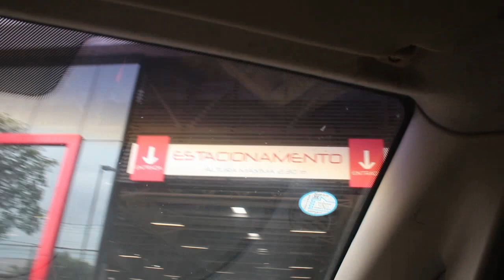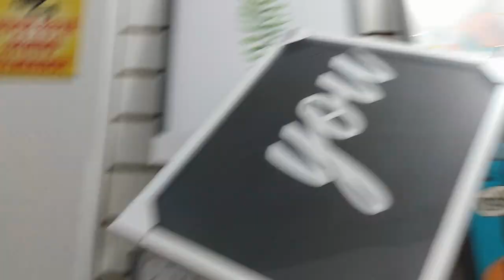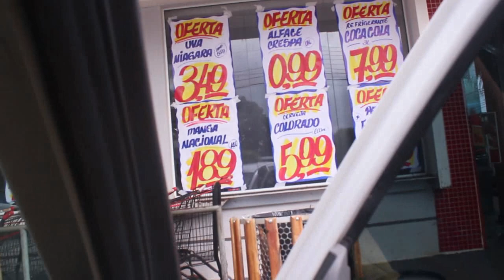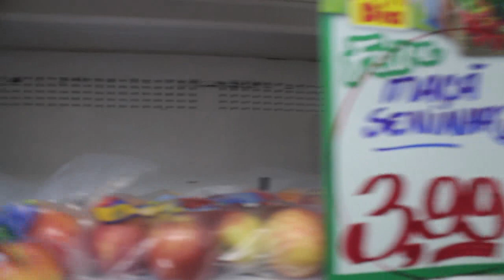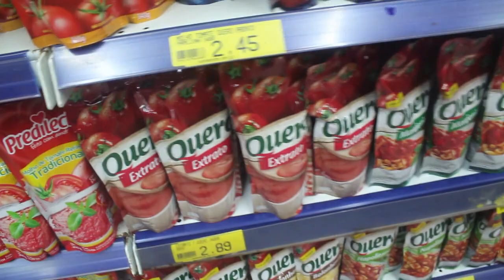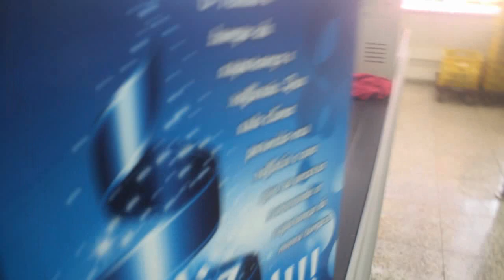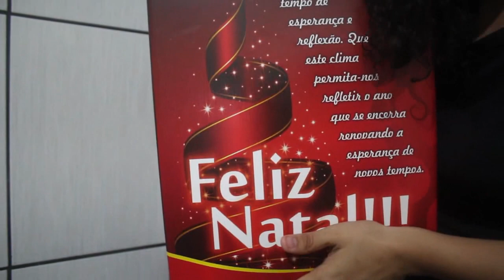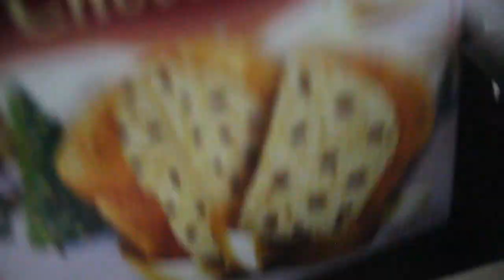COMPRAS para o NATAL no SUPERMERCADO ♥ Eláyne Oliveira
meu instagram: @elayneosalves